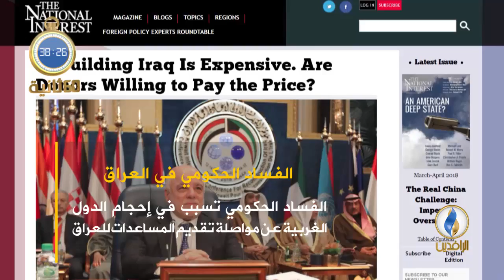أبرز الأخبار على قناة_الرافدين ليوم الأربعاء في